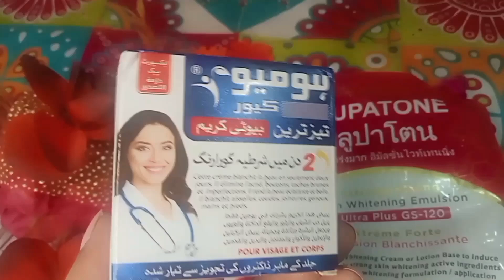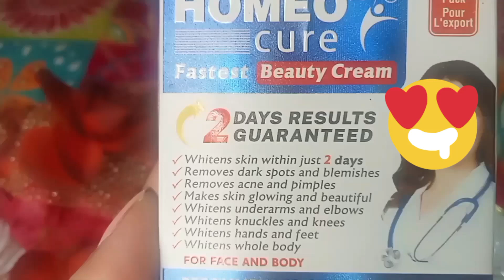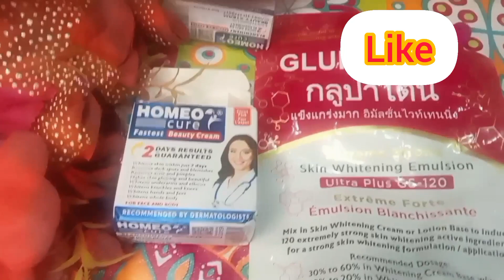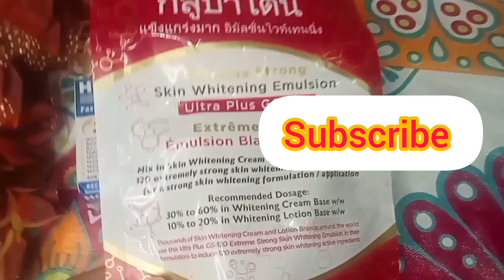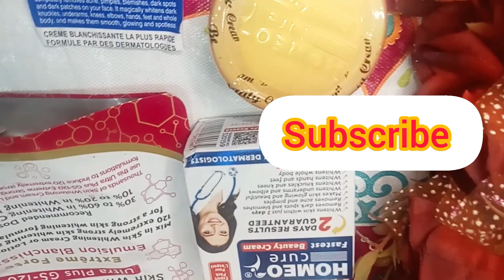Homeo Cure Beauty Cream Honest Review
This video is about homeo cure cream which I bought from daraz online store for 450 rupees of two packs.This cream claimed that you will be fairer and whiten in two days after applying this cream

whitening
whitening cream in days
whitening cream for face
homeocure cream
faiza beauty cream
goldenpearl cream
whitening cream
whitening cream formula without
side effects
whitening cream for hands and
feet
whitening cream banane ka tarika
whitening cream for skin
whitening cream for all
homemade
skin whitening
skin whitening k
skin whitening home
skin whitening cream
skin whitening home cure
skin whitening treatment
skin whitening face
skin whitening tips
homecure results

#,best whitening cream with spf,best whitening cream in pakistan,whitening,best whitening cream without side effects, whitening cream,
#,whitening creams,best face whitening cream,safe skin whitening cream,skin whitening home ,homeo cream
homeo cure cream review
honest review,how to use homeo and Glupatone
ant aging
anti freckles
fair complexion in 2 days
homeo cure beauty cream
homeo cure beauty cream review
homeo cure beauty cream price
homeo cure beauty cream side effects
Glupatone emulsion
how to use homeo and glupatoneglupatone emulsion